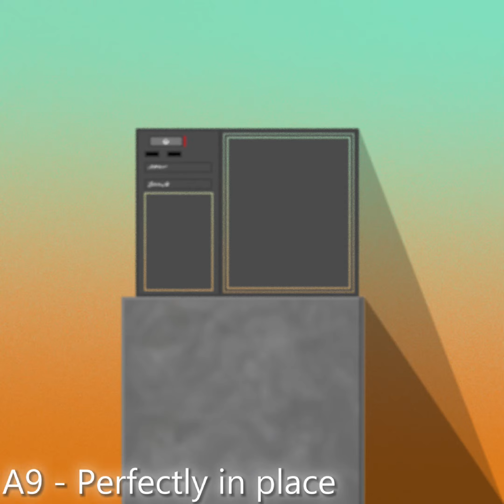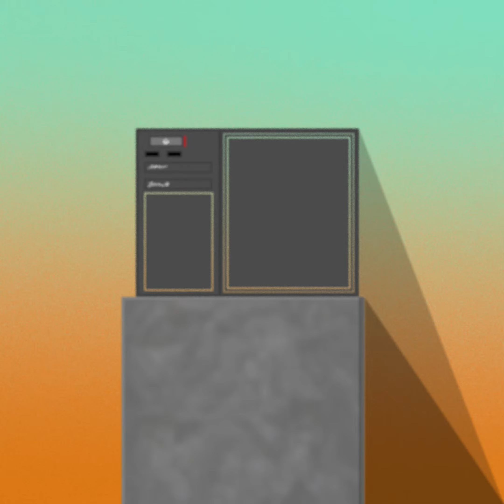A9 - Perfectly in place (DoseOfGray - Lost Beyond the Fog - Stage 1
Upload of Lost Beyond the Fog tracks suggested by @lmao-r4y .
Lost Beyond the Fog is the caretaker fandom project, also drawing inspiration from other the caretaker fandom projects such as "A Dream of the Infinite Silence" and "Anywhere At The End Of The Charger" , but focusing on the samples which invoke(d) feelings of nostalgia in creator themselves, Dose of Gray